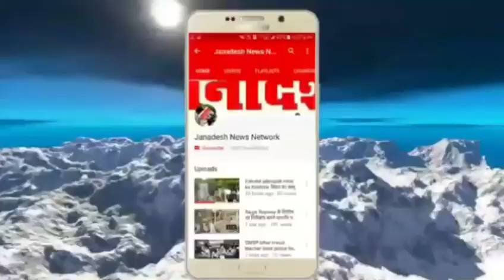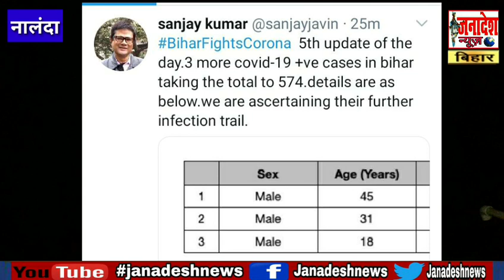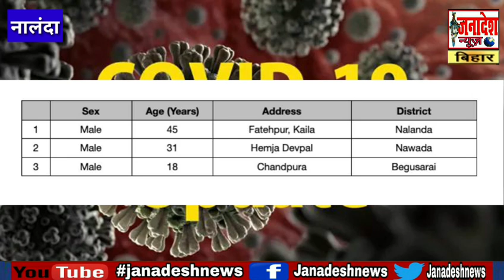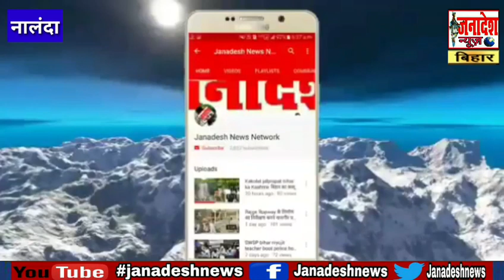Nalanda और Nawada में फिर पहुंचा Corona 3 नए पॉजिटिव मरीज मिलने के बाद Bihar का आंकड़ा पहुंचा 574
Janadesh news nalanda